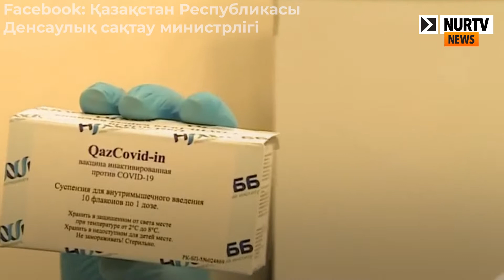Алексей Цой привился казахстанской вакциной от COVID-19 в прямом эфире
Сегодня на NurTV News:
Глава Минздрава вакцинировался казахстанским препаратом QazVac. Тем самым он дал старт кампании по иммунизации населения отечественным препаратом от коронавируса